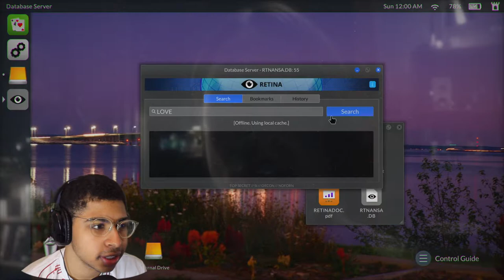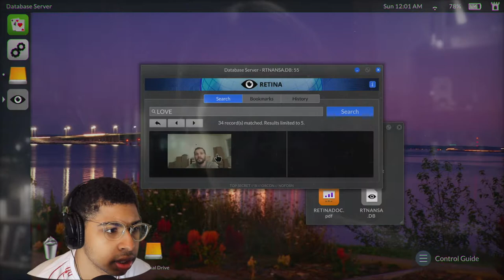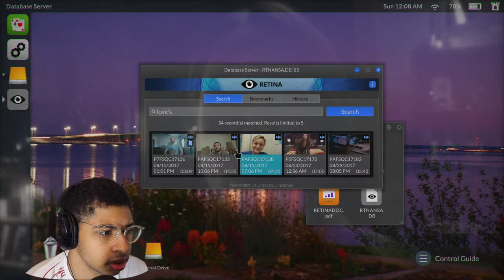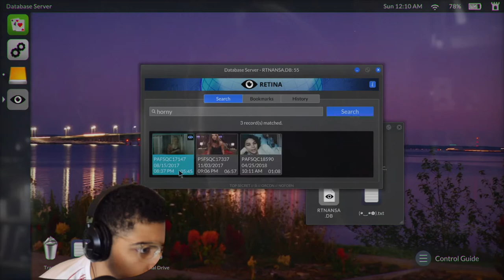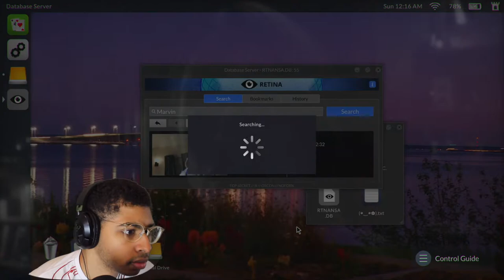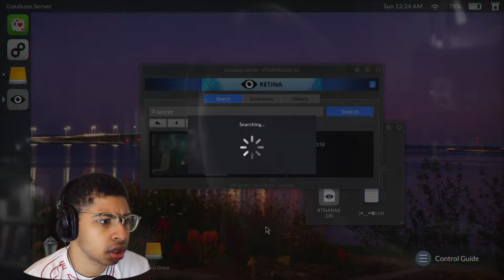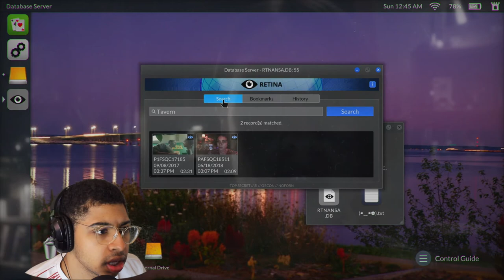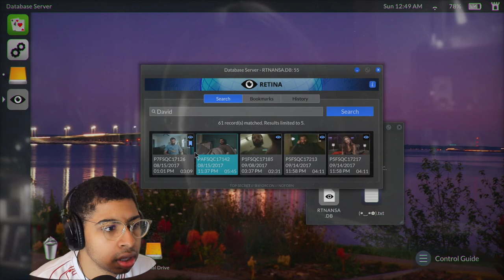Someone isn’t telling the truth| Telling Lies